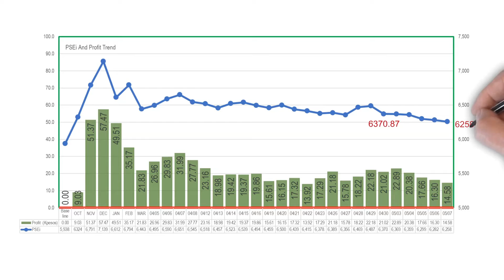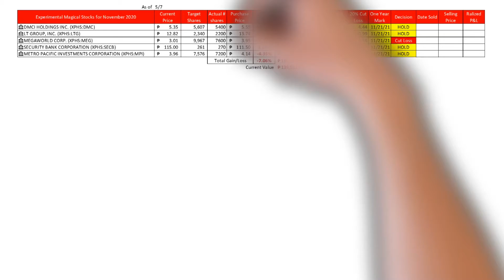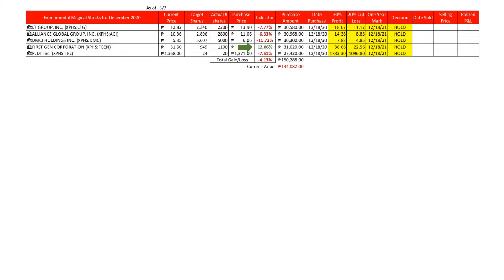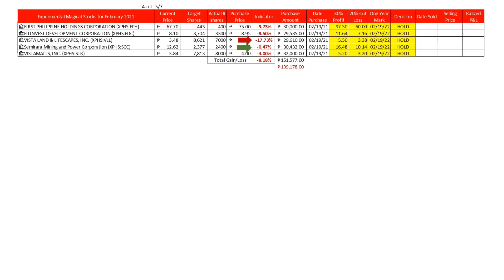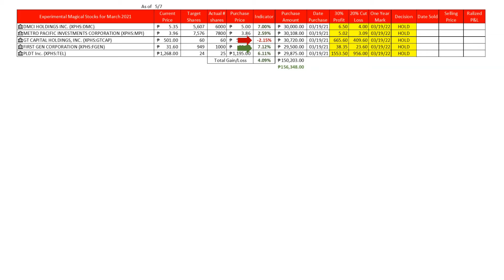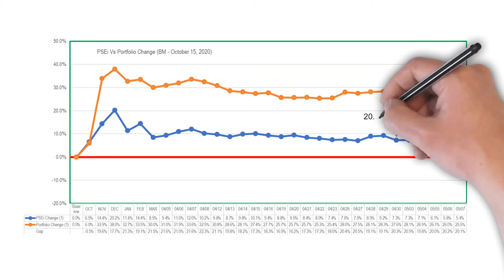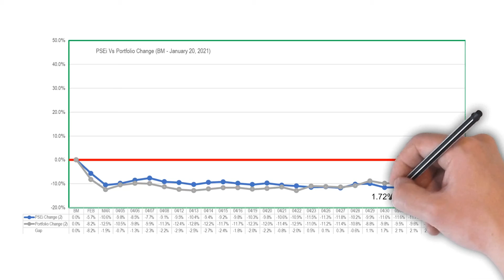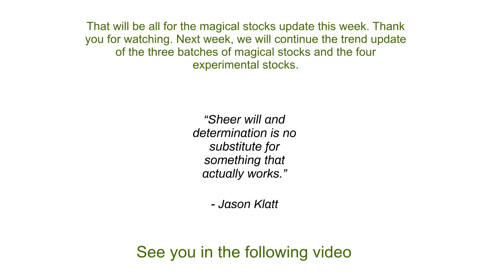Week 30 Magical Stocks Update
In this video, we will be showing our Week 30 Magical Stocks Performance, including the 4 experiments. We are still gaining at 3.23%!!!